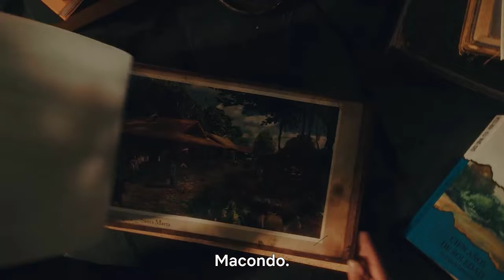One Hundred Years of Solitude | Cien años de soledad | Netflix | Special Teaser Announcement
We commemorate the 40th anniversary of the announcement of Gabriel García Márquez’s Nobel Prize in Literature with an exclusive preview of the preparations of the physical Macondo, in the first audiovisual adaptation of One Hundred Years of Solitude, as well as some of the names of the talent behind production.

Seven generations of the Buendía Family in the town of Macondo, José Arcadio Buendía, and Úrsula Iguarán, his wife (and first cousin), leave their hometown in Riohacha Municipality, Colombia, after José Arcadio kills Prudencio Aguilar after a cockfight for suggesting José Arcadio was impotent. One night of their emigration journey, while camping on a riverbank, José Arcadio dreams of "Macondo", a city of mirrors that reflected the world in and about it. Upon awakening, he decides to establish Macondo at the riverside; after days of wandering the jungle, his founding of Macondo is utopic.